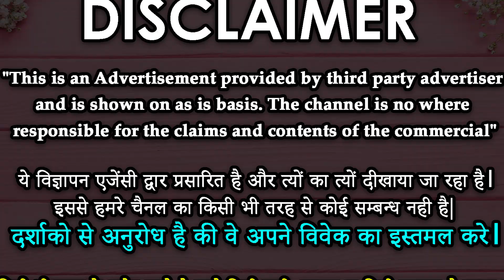यह वजीफ़ा कर लो आपकी मोहब्बत आपकी तरफ खिची चली आएगी